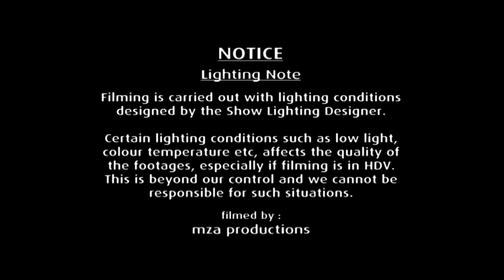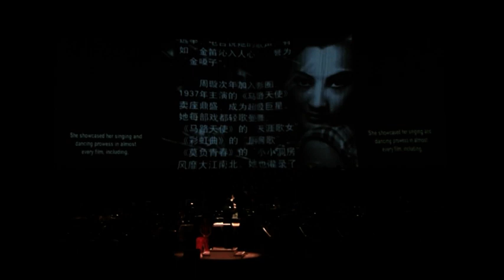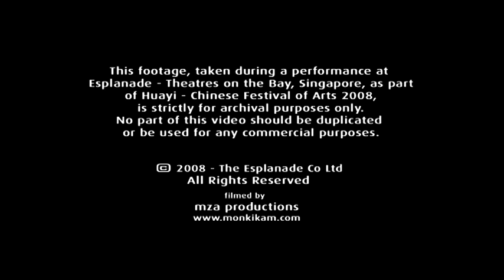A Concert in Memory of Zhou Xuan 一代歌后周璇音乐会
TGIF! Enjoy an orchestral tribute to film and pop icon Zhou Xuan with guest vocalists from China, a co-production with Huayi Festival back in 2008
Venue : Esplanade Concert Hall

在这个美丽的星期五傍晚，为你献上这个众所期待的#dabaoSCO 视频。配合华艺节2008， 新加坡华乐团重新创作演绎一代歌后周璇燕语莺声的音乐会，由滨海艺术中心与新加坡华乐团联合制作。不要错过哦~
演奏日期：2月14日2008年
演奏地点：滨海艺术中心音乐厅

《天涯歌女》 0:43 罗伟伦作曲&改编
《长相思》 42:37 罗伟伦作曲&改编